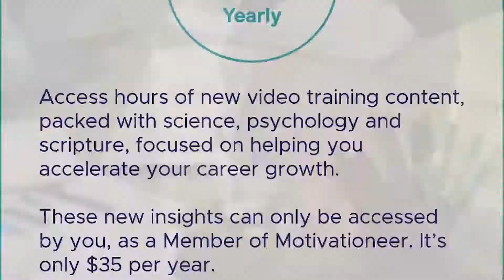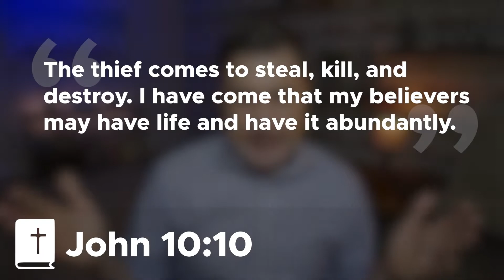Theft or Abundance - The Mindset of Christ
On one end of the spectrum our minds fall prey to our hopes being stolen, our ambitions being killed or our dreams being destroyed.  On the other end we have a deep understanding of the true abundance that exists around us.  This is the John 10:10 continuum.  The thief comes to steal, kill and destroy.  Jesus came to bring is life abundant.  Watch this short video to gain a better udnerstanding of how to maintain that abundant mindset of Christ.

Shawn Sommerkamp

There you will find hundreds of hours of video content saved especially for my members.